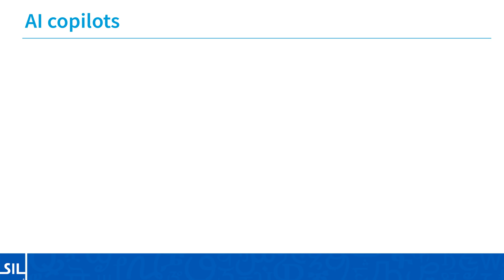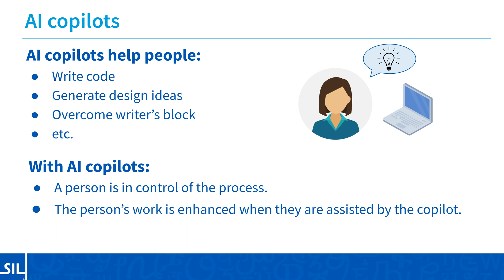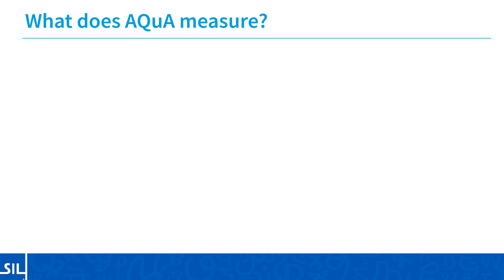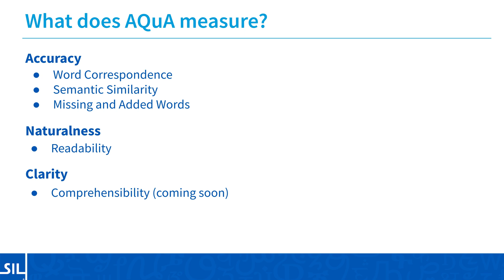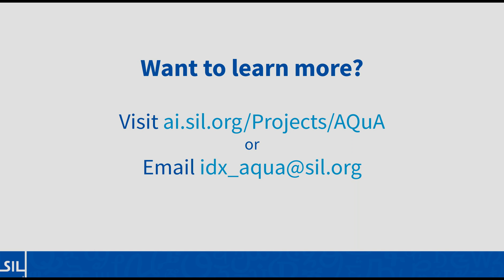What is AQuA?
This video is a short introduction to the AQuA (Augmented Quality Assessment) tool, developed by SIL International.